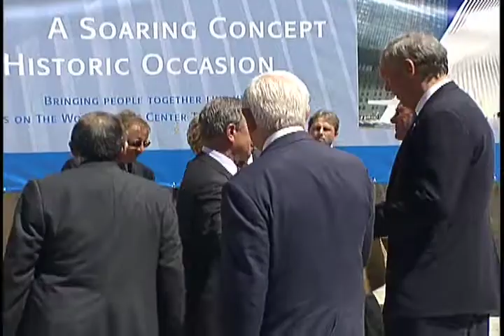Merijoel Duran - Univision 41 Al Despertar - Recuperacion bajo Manhattan 9-6-01